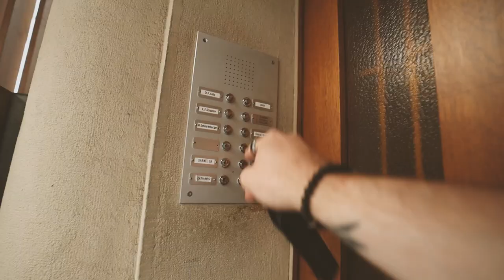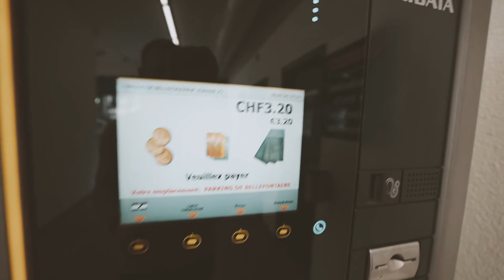Je reçois un AVERTISSEMENT… J’appelle mon AVOCAT !😱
Road To Success Saison 2 - Episode 52 (100ème au total !) TeamDARE​​​​​​​​​​​​​​​

Cet épisode...c'est le 100ème depuis que j'ai lancé la série Road To Success ! Damn, c'est ouf d'en être déjà arrivé là !
Du coup je profite de l'occasion pour vous parler d'ambitions, de celles que je me fixe et d'un état d'esprit à adopter pour le chemin qui m'y mènera !
Juste pour le kiff, pour marquer le coup du 100ème épisode, lâchez un tout petit like pour les 100 prochaines ! 😎
Je reçois également un avertissement...j'appelle mon avocat pour qu'il puisse s'en charger !